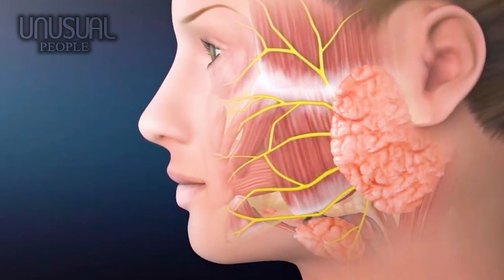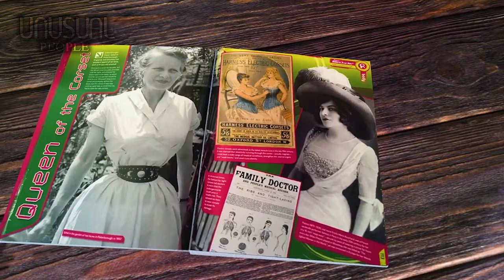5 UNUSUAL PEOPLE IN THE WORLD PART 23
00:00 - Introduction
00:36 - Number 5: Hannah Kritzeck
02:36 - Number 4: Becky Deas
04:14 - Number 3: Sultan Kosen
05:54 - Number 2: Ethel Granger
07:33 - Number 1: Dirtiest Man
We are born without choices for appearance. Some people have strange characteristics, while others try to make themselves different.
But whether they're innate or acquired, they always attract a lot of attention in the crowd.